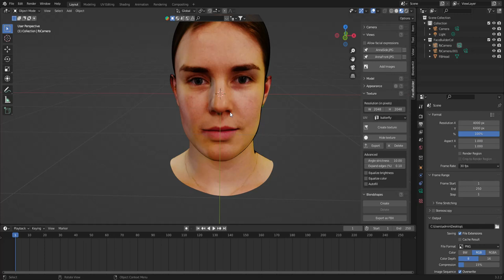Anna Mesh eevee